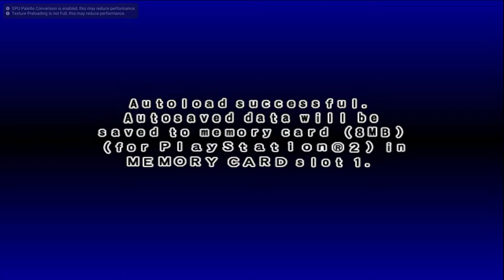MARVEL VS CAPCOM 2 CABLE | PS2